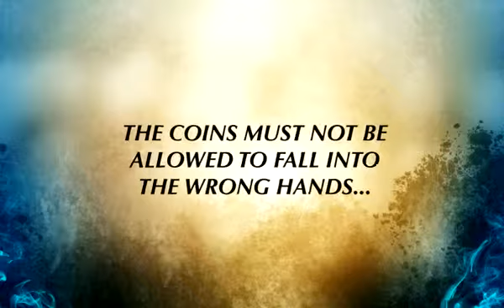Samurai G - Official Trailer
Developer: UFO Interactive
Publisher: UFO Interactive
Platform: Nintendo 3DS
Release Date: October 4, 2012